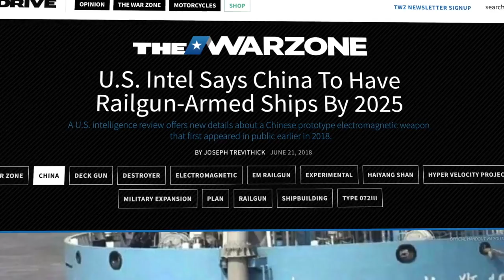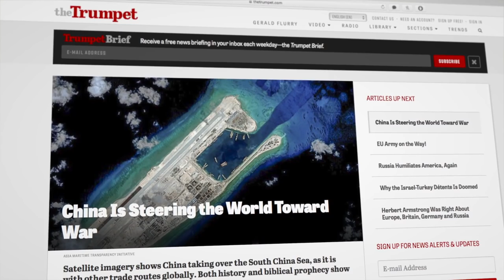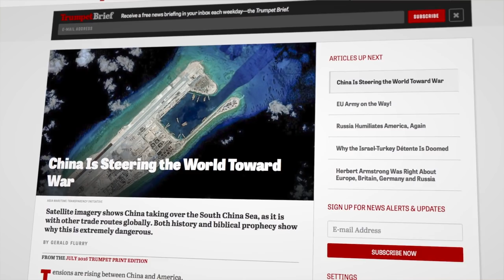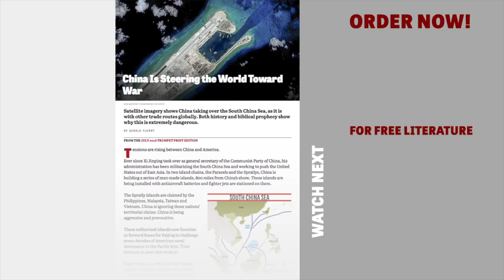China Arms Warship With Railgun—Six Years Ahead of Estimates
The next generation of warfare has arrived in China years earlier than expected.